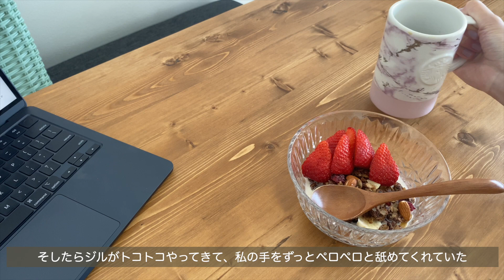【vlog】大好きな仕事を辞めました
umecoです🌿
動画をご視聴くださり、有難うございます。

今回の動画は私がお仕事を辞めたお話になります。
もしかしたら、
動画を見て良い気分じゃない方も居るかもしれないので、
無理にご覧頂かなくても良いかなと思います☕️

動画に書ききれなかった部分は、
コメント欄に残しているので
興味のある方だけ、見ていただけると嬉しいです。

平凡で小さな何もない私だけど、
InstagramやこのYouTubeで私を見つけてくれて
いつも見守ってくださる皆さん、改めて有難うございます🌷

こんな部分もあるんだなと、
でもなんかこの人楽しそうに暮らしているな〜と
これからも気軽に見てもらえると嬉しいです🐰

【Music】
Amick Cutler - Weight of My Love
Taxi Letter Riders - Light Storm